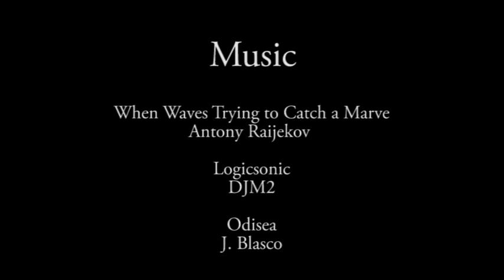Nicolas Arguello Tennis